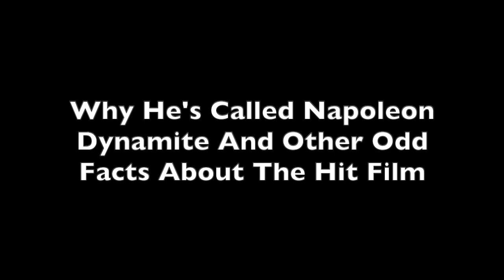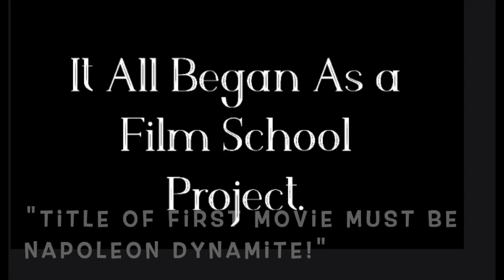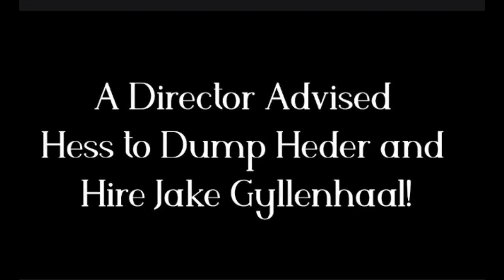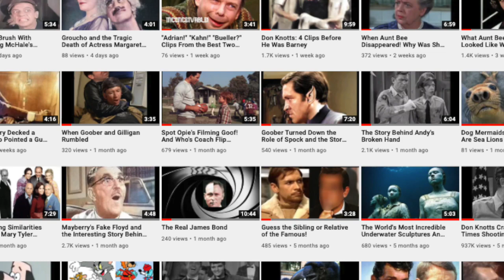Why He's Called Napoleon Dynamite and Other Odd Facts From The Hit Film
Did you know a casting director advised that they replace Jon Heder with a certain Hollywood actor? Napoleon Dynamite was the surprise hit film of 2004. It was made for only $400,000 and to date it's made an amazing 45 million dollars! In this segment you'll also discover:
Why He's Called Napoleon Dynamite
How It all began as a film school project
Pedro was actually two people in the original film.
There really was a time machine!